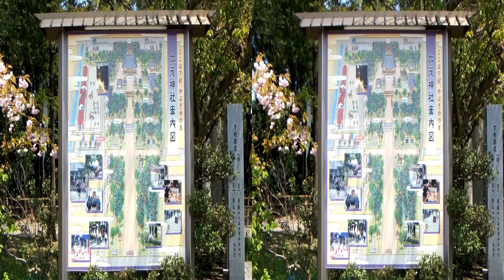20130504 やんさんま 下村加茂神社 風景画像 [3D][スライドショー][音声なし]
下村加茂神社